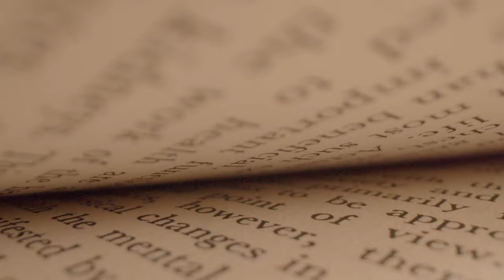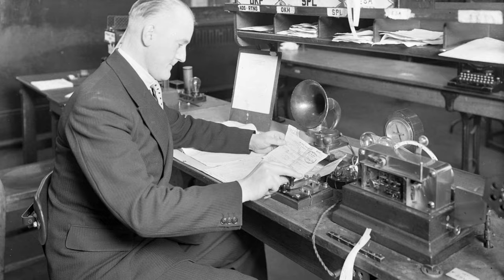13 IMPORTANT professions that became WORTHLESS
Welcome to our latest video, where we dive deep into history, bringing out some of the professions that were once popular but have completely disappeared due to advancements in technology and changes in society.

Chapters:
0:00 Intro
0:38 Knocker-Up
1:16  Lamp Lighter
1:51  Log Driver
2:31  Lector
3:13  Ice Cutter
3:52 Coal Stoker
4:31 Rag-and-bone man
5:11 Switchboard Operator
5:55 Town Crier
6:33 Elevator Operator
7:15 Typist
7:53 Telegraph Operator
8:37 Milkman
9:10 Outro